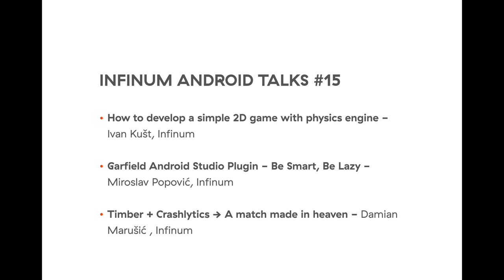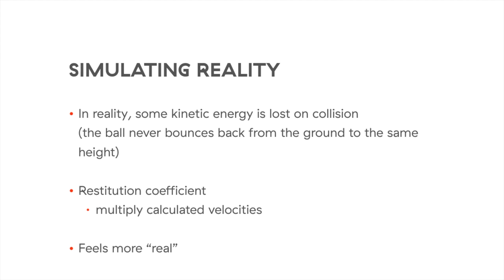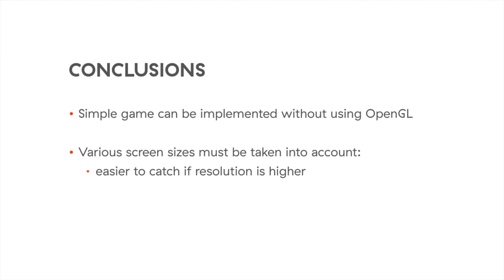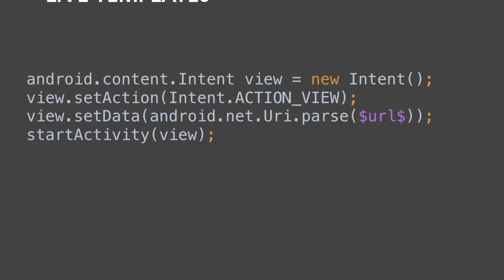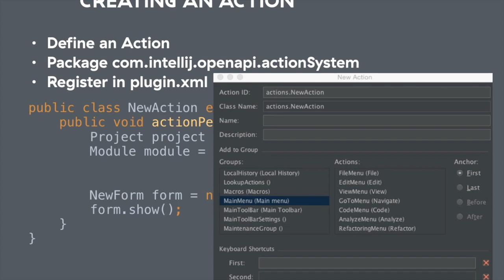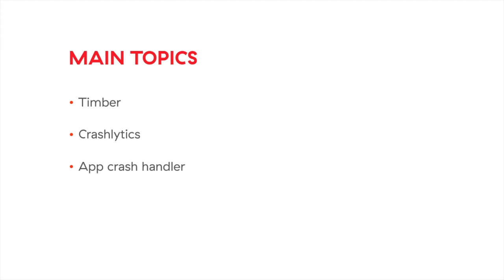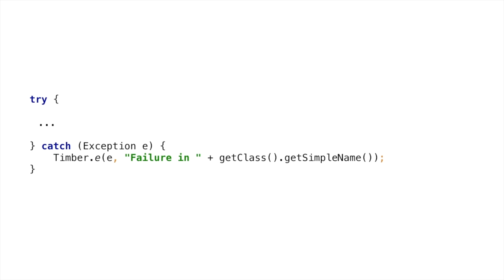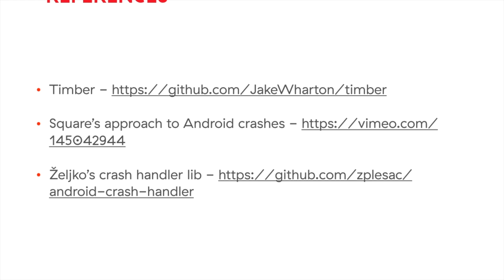Infinum Android talks #15 - 2D games with phsysics engine, Garfield plugin, Timber + Crashlytics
1. How to develop a simple 2D game with physics engine - Ivan Kušt, Infinum
We’ll show you how we implemented a very simple game using a 2D physics engine that handles gravity and collision detection.

2. Garfield Android Studio Plugin - Be Smart, Be Lazy - Miroslav Popović - Infinum

Although developing software using best practices gives us great benefits, it requires writing boiler plate code and imposes overhead on the development process. This presentation demonstrates our experience with the development of an Android Studio plug-in that reduces the cost of development in most common scenarios.

3. Timber + Crashlytics / A match made in heaven - Damian Marušić - Infinum

In this talk we'll show you how to implement efficient logging during the development phase and seamless crash reporting when your app is in production. All this with as little configuration as possible. If crashes are something you want your users to be unaware of, we'll demonstrate how to achieve it with Square's app crash handler.